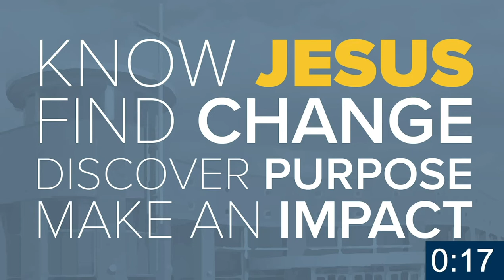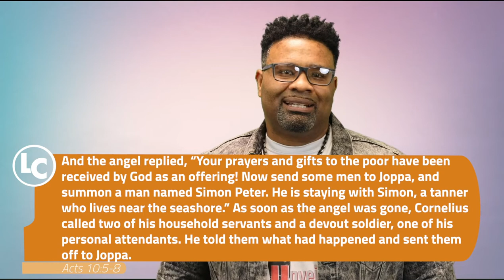21 Days of Prayer - Day 17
Week 3 - Love for Others
Prayer Point - Racial Reconciliation